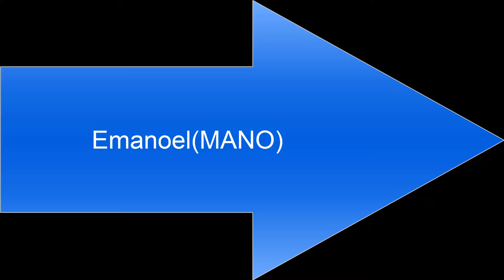2016 trilha quadriciclo 4x4 e cepa!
Primeira trilha de quadriciclo 420cc honda 2008 muito forte !!
e com meu amigo mano!